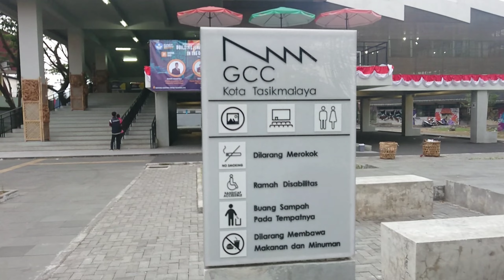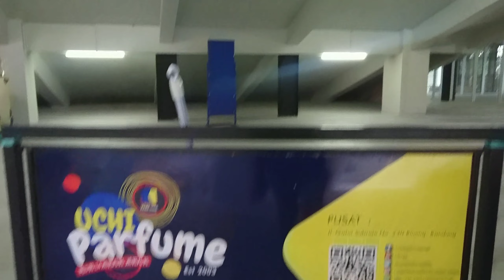lapangan dadaha di sulap jadi alun alun dadaha tasikmalaya sekarang